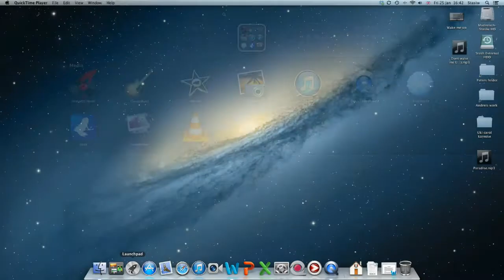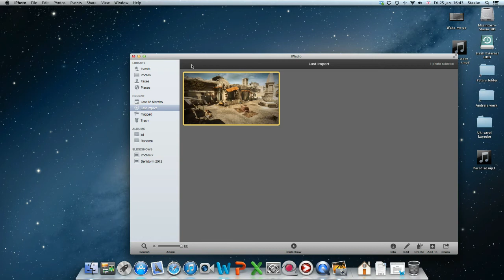How To Remove Watermarks From Photos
This only works on OSX lion and before, because on Yosemite, they removed iPhoto. I noticed this feature in iphoto one day, this watermark on a battlefield map, just by playing around i was amazed how it just disappeared.
1. Open iphoto
2. Import desired picture
3. Click on edit in bottom right corner
4. Click on retouch and drag the mouse over the part the watermark is on.
5. Let go and see the difference!

NOTE:
It should work on most images, but on highly detailed images, it might not have brilliant results.